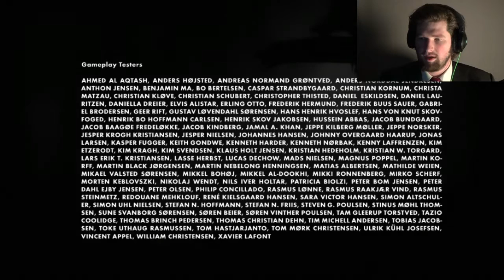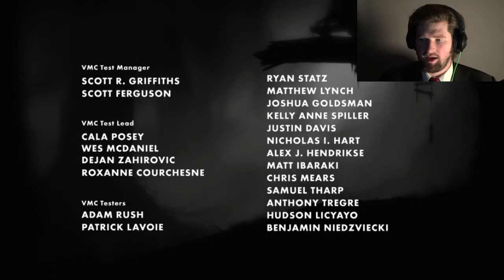GLASS WALL BETWEEN US -LIMBO #8 {FINALE}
Of all the things that i have done in this game, breaking
through that glass wall is the most beautiful thing, actually
that is one of the prettiest things in any game i've played.